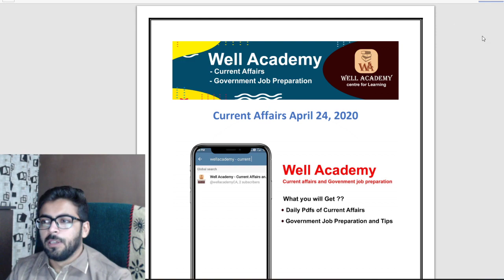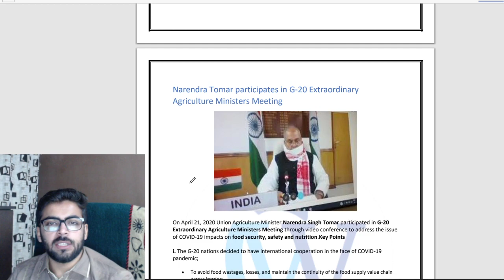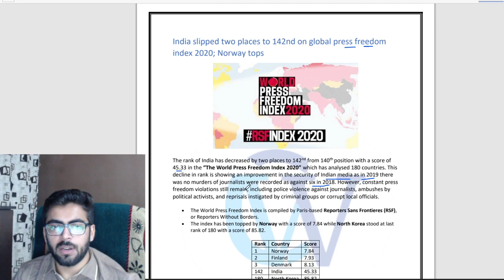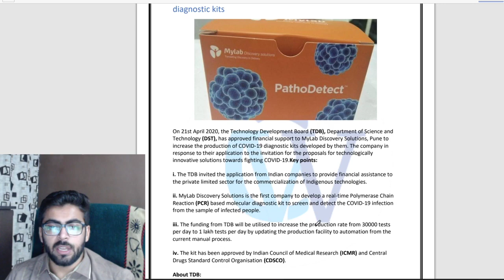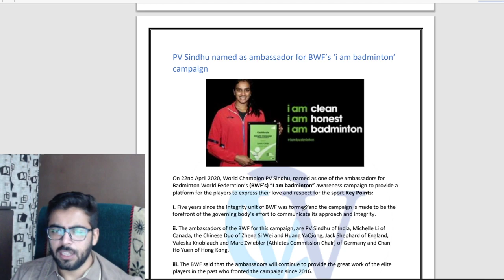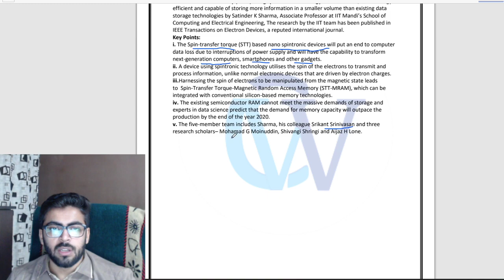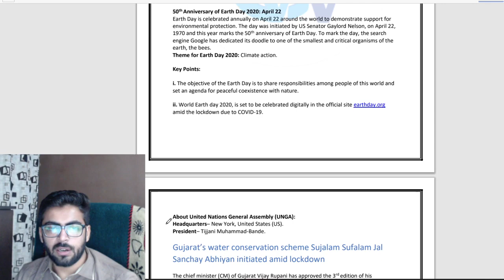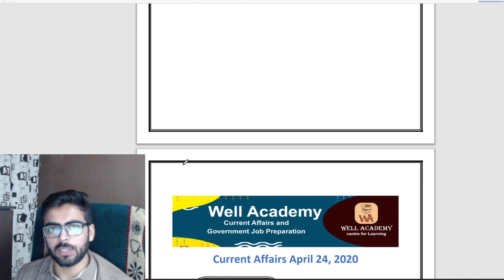24 April 2020 Current Affairs | Well Academy Current Affairs | Daily Current Affairs 2020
On this Channel you will get Daily Live Sessions on Current Affairs and also we will provide Questions & Answers of Daily Current Affairs. This Live Sessions will be helpful in Government Exam Preparation.

Also with this you will get Test Series FREE

G-Drive Courses (Best Sellers)

Read Full Article of 24 April 2020 Current Affairs

Daily Current Affair Updates and Pdfs

Well Academy video lectures for GATE/NET/PSU/All Exams